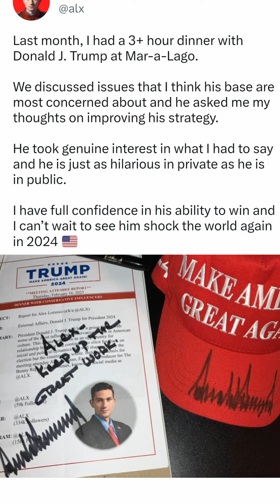Last month, I had a 3+ hour dinner with Donald J. Trump at Mar-a-Lago